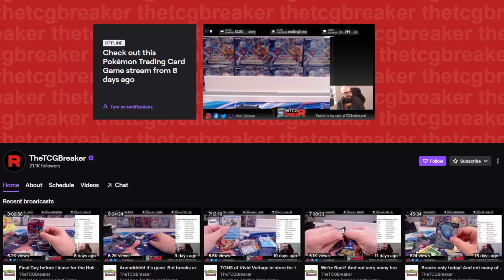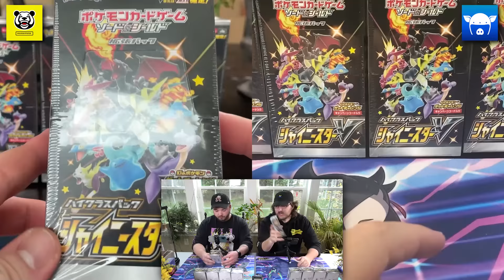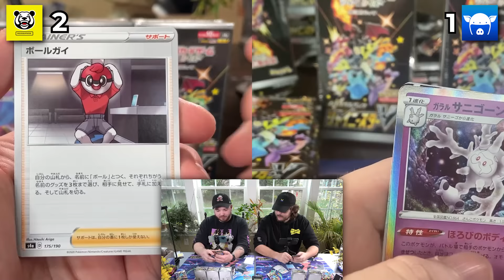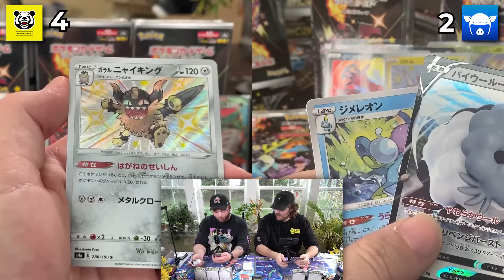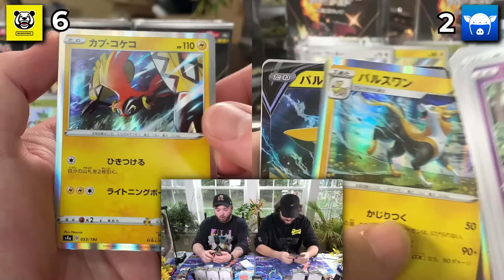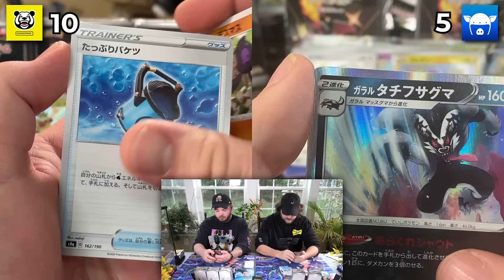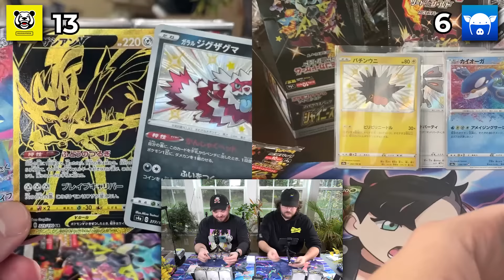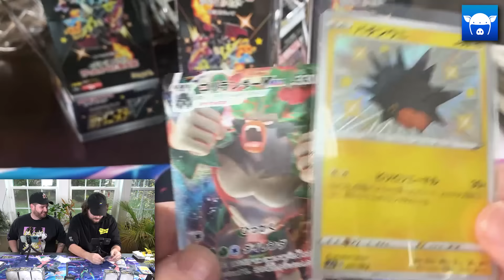Pokemon Shiny Star V pack battles, winner keeps both packs!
Hey look another Pokemon video with @wildcat who would have thought? This time we did a pack battle with Shiny Star V and this set is absolutely bonkers! Whoever gets the best pull gets to keep the other person's pack!

Go check out Mario at TCGBreaker!